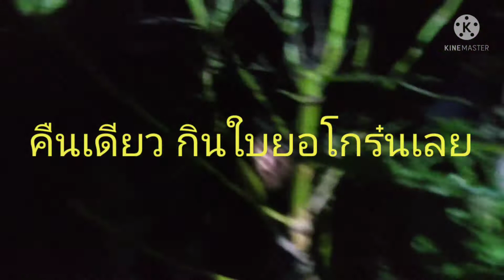จับแมง "จินูน"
ชอบกินใบยอมาก###